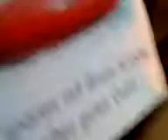شاهنامه فردوسی در چرخ فلک خورشیدی